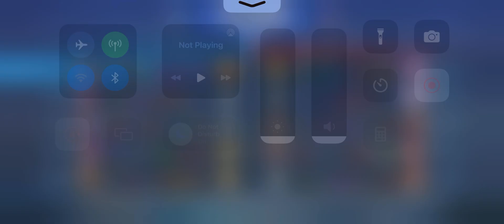ALPHA TOP 1 GLOBAL BUILD ITEM EMBLEM TERSAKIT 2024 ONE HIT ULTI COMBO MOBILE LEGENDS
MLBB BEST GAMEPLAY, ML BEST JUNGLER 2024, MLBB GAMEPLAY 2024, BALMOND BEST BUILD 2024, BEST HERO FOR EPIC RANK 2024, BALMOND ONE HIT BUILD, HOW TO PLAY BALMOND MOBILE LEGENDS 2024, TOP 1 GLOBAL BALMOND, BALMOND BUILD TERSAKIT 2024, BALMOND BEST BUILD 2024 EMBLEM JUNGLER